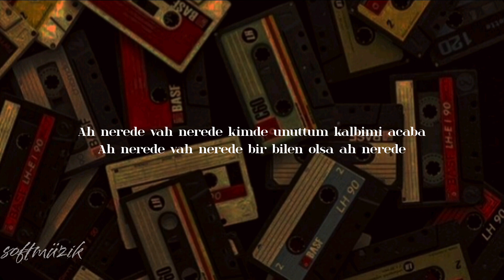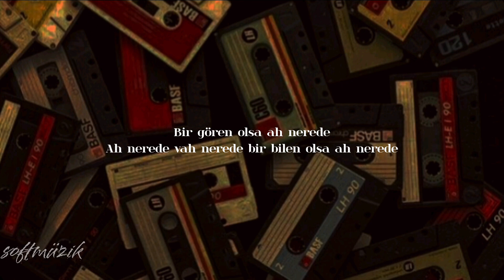Füsun Önal ah nerede vah nerede şarkı sözleri [lyrics]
Ah ah

Nerde bıraktım kalbimi bilmem
Ah nerede vah nerede
Nerde unuttum kalbimi acaba

Bir bulabilsem ah nerede
Ne olur du yerinde duraydı
Daha dün kalbim şuradaydı

Taşıdım hammal gibi ben kalbimi bunca sene
Tam ona muhtaç olunca çekmiş gitmiş nerede
Tam ona muhtaç olunca çekmiş gitmiş nerede nerede

Kimde unuttum kalbimi acaba
Bir bilen olsa ah nerede

Ah ah

Bir gören olsa ah nerede
Sevgilim al kalbimi derken
Bi de baktim yokki yerinde

Kimse bulan kimse alan
Alsa götürse ah benide

Tam ona muhtaç olunca çekmiş gitmis nerede

Nereye de koydum kalbimi acaba
Bir bilebilsem ah nerede